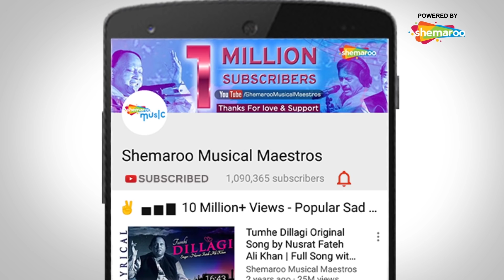तिनक तिन तना हु धून तो बजाना - मन १९९९ - आमिर खान - मनीषा कोइराला - उदित नारायण - अलका याग्निक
Movie: Mann (1999)
Song: Tinak Tin Tana
Starcast: Aamir Khan, Manisha Koirala
Singer: Udit Narayan, Alka Yagnik
Lyrics: Sameer